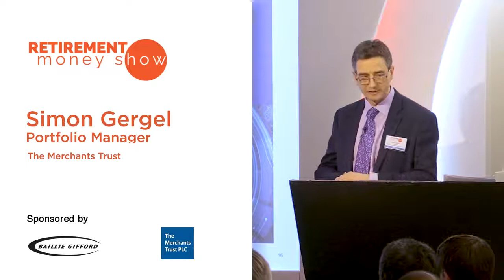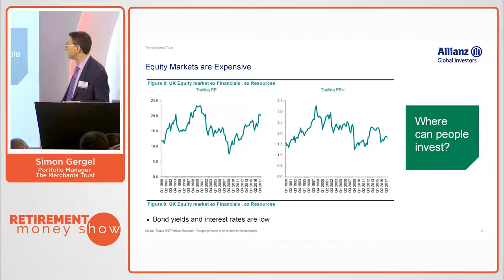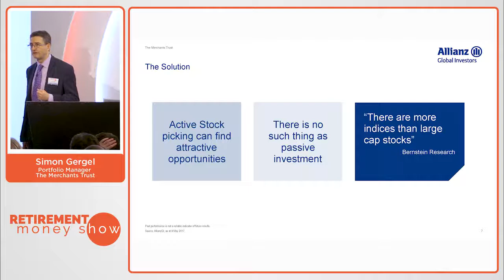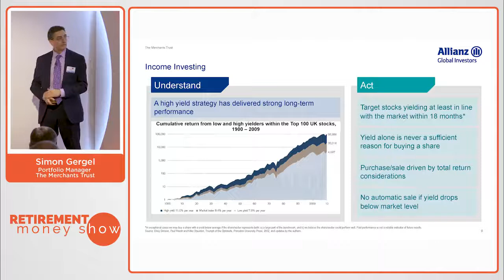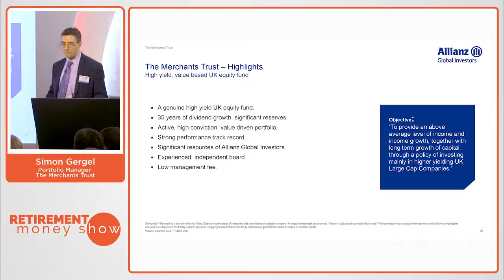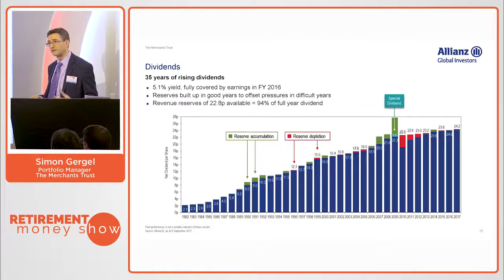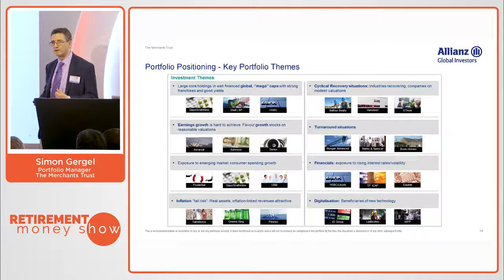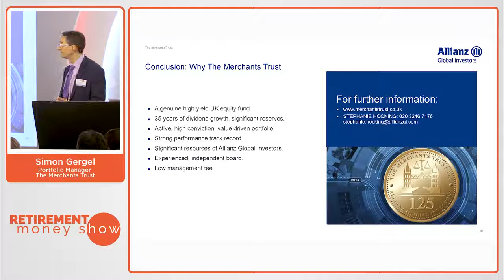AJ Bell Retirement Money Conference Presentation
“Beware the FANGed BAT”… Simon Gergel presents at the AJ Bell Retirement Money Conference in December 2017 on Investing in the UK for Income.

This is no recommendation or solicitation to buy or sell any particular security. Any security mentioned above will not necessarily be comprised in the portfolio by the time this document is disclosed or at any other subsequent date.
Investing involves risk. The value of an investment and the income from it may fall as well as rise and investors may not get back the full amount invested. The data used is derived from various sources, and assumed to be correct and reliable, but it has not been independently verified; its accuracy or completeness is not guaranteed and no liability is assumed for any direct or consequential losses arising from its use, unless caused by gross negligence or wilful misconduct. The conditions of any underlying offer or contract that may have been, or will be, made or concluded, shall prevail.
Investment trusts are quoted companies listed on the London Stock Exchange.  Their share prices are determined by factors including the balance of supply and demand in the market, which means that the shares may trade below (at a discount to) or above (at a premium to) the underlying net asset value.
A trust’s Net Asset Value (NAV) is calculated as available shareholders’ funds divided by the number of shares in issue, with shareholders’ funds taken to be the net value of all the company’s assets after deducting liabilities. In line with current industry best practice NAVs are now shown that take into account the ‘fair value’ of debt. This means NAVs are calculated after allowing for the valuation of debt at fair value or current market price, rather than at final repayment value. NAVs with debt at market value provide a more realistic impact of the cost of debt, and thus a more realistic discount. It is the capital NAV that is shown, which excludes any income.
Past performance is not a reliable indicator of future returns. You should not make any assumptions on the future on the basis of performance information. The value of an investment and the income from it can fall as well as rise as a result of market fluctuations and you may not get back the amount originally invested. A ranking, a rating or an award provides no indicator of future performance and is not constant over time. This investment trust charges 65% of its annual management fee to the capital account and 35% to revenue. This could lead to a higher level of income but capital growth will be constrained as a result.
Merchants seeks to enhance returns for its shareholders through gearing in the form of long-term debentures. Gearing can boost the Trust’s returns when investments perform well, though losses can be magnified when investments lose value. You should be aware that this Trust may be subject to sudden and large falls in value and you could suffer substantial capital loss. Derivatives are used to manage the trust efficiently. Covered call options are written to supplement the income generation of the portfolio. This may lead to an opportunity cost if options are exercised.
All data source Allianz Global Investors as at 31 December 2016 unless otherwise stated. This is a marketing communication issued by Allianz Global Investors GmbH, an investment company with limited liability, incorporated in Germany, with its registered office at Bockenheimer Landstrasse 42-44, D-60323 Frankfurt/M, registered with the local court Frankfurt/M under HRB 9340, authorised by Bundesanstalt für Finanzdienstleistungsaufsicht Allianz Global Investors GmbH has established a branch in the United Kingdom, Allianz Global Investors GmbH, UK branch, 199 Bishopsgate, London EC2M 3TY, which is subject to limited regulation by the Financial Conduct Authority
The Merchants Trust PLC is incorporated in England and Wales. (Company registration no. 28276). Registered Office: 199 Bishopsgate, London, EC2M 3TY.